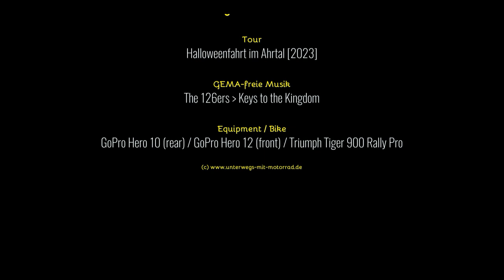Unterwegs mit Motorrad: Halloween-Tour im mittleren Ahrtal [2023]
Kurze Runde im mittleren Ahrtal am 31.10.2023